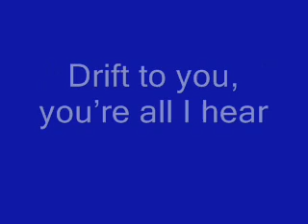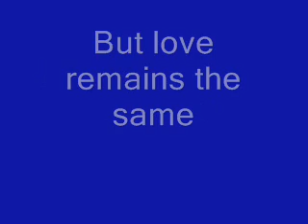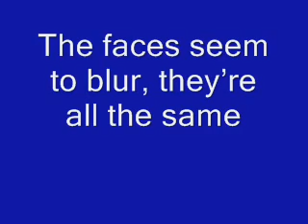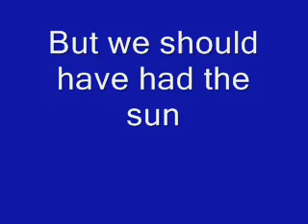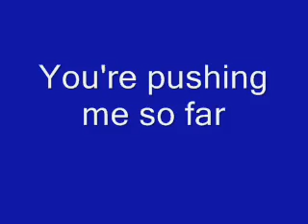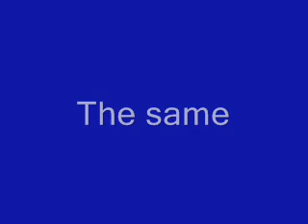Gavin Rossdale Love Remains The Same Lyrics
This is another of my fav songs :D comment,rate, sub and request :D